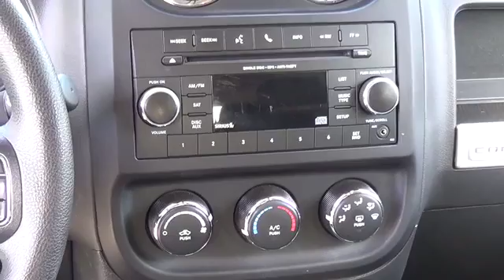2016 Jeep Compass Aurora | Denver N14498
4WD. Call and ask for details! Get Hooked On Tynan's Nissan Aurora! Do you want it all? Well, with this superb-looking 2016 Jeep Compass, you are going to get it.. Neat little fuel-efficient vehicle here, folks! No trip is too far, nor will it be too boring!